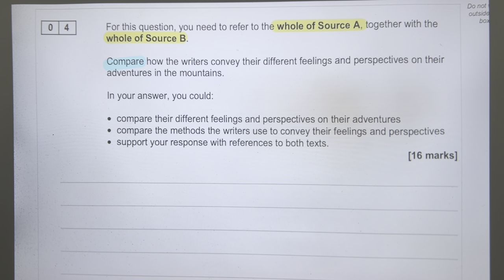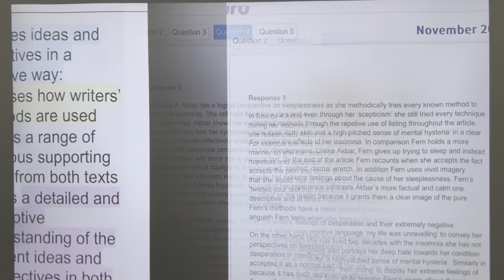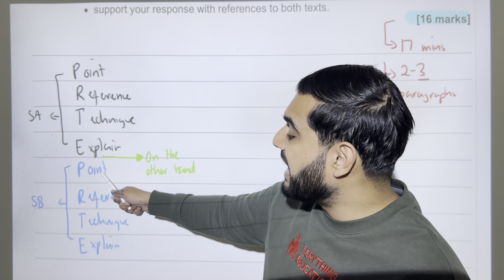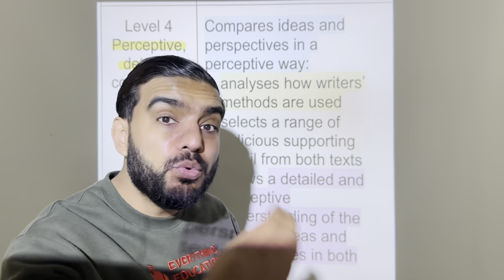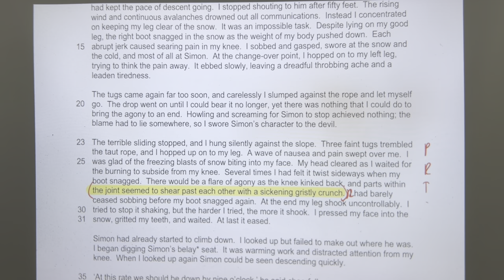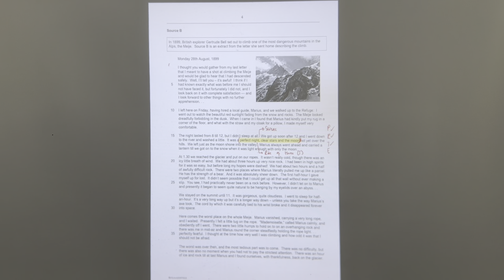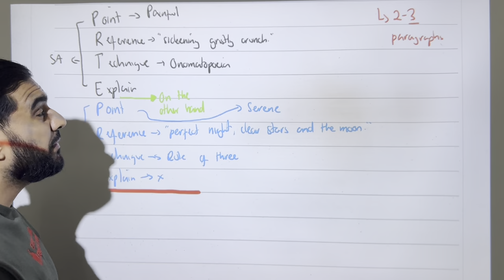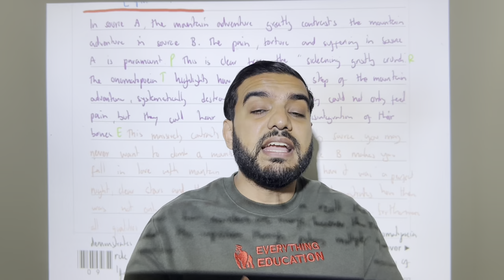English Language Paper 2, Question 4: Comparing Source A & Source B